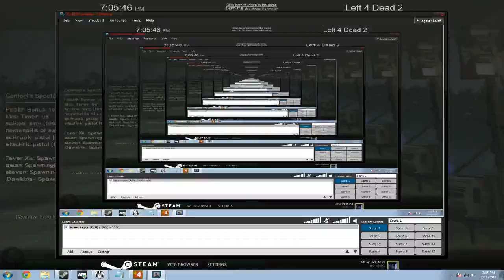Cevo Round 3 Team Polarity vs. Schnickledillies Part 1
Pretty cool cast by Prodigysim and Kiss me.  -- Recorded live on Justin.tv